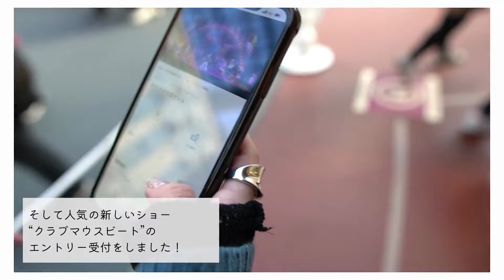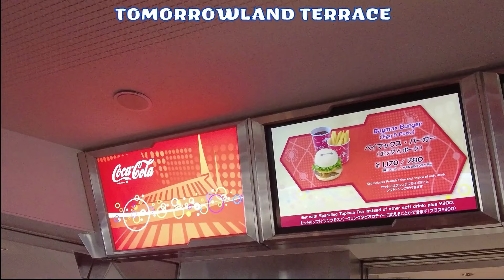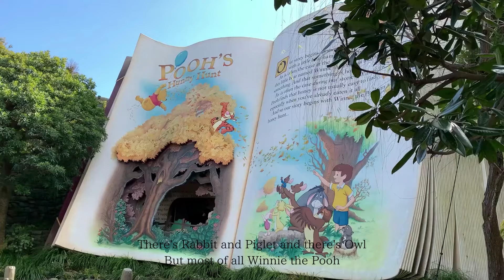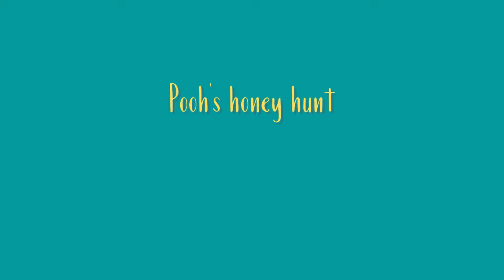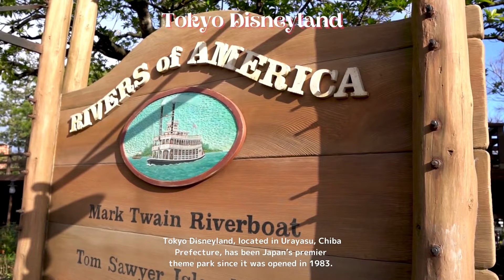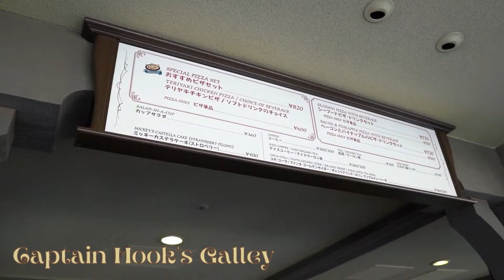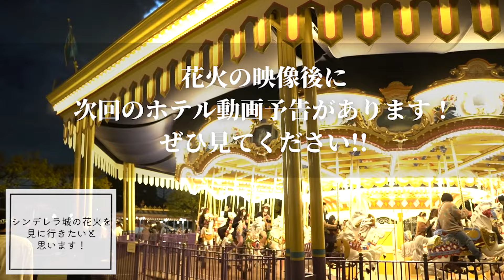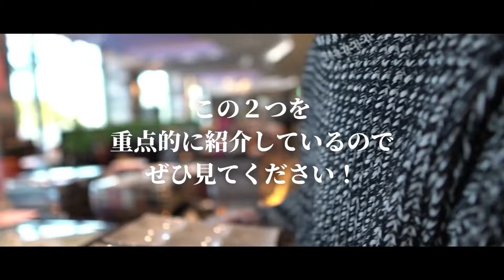【Vlog】大人ディズニーの楽しみ方｜夢の国での1日デート🎈 │夜のディズニーが綺麗すぎた✨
こんにちはRuy＆misakiです！ご視聴いただきありがとうございます。
今回は遂にディズニーランドに行ってきました！美女と野獣やベイマックス、新しいアトラクション等1日満喫してきた様子をまとめたので是非最後まで見てもらえると嬉しいです！